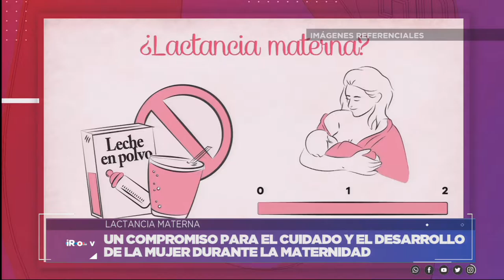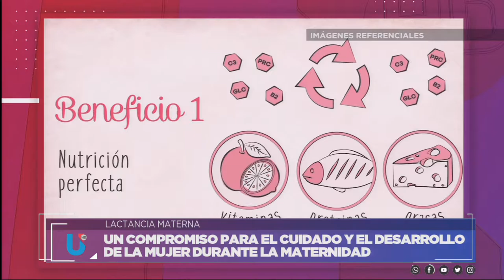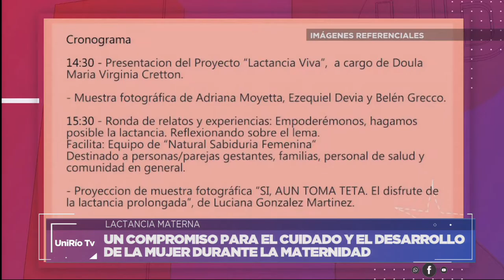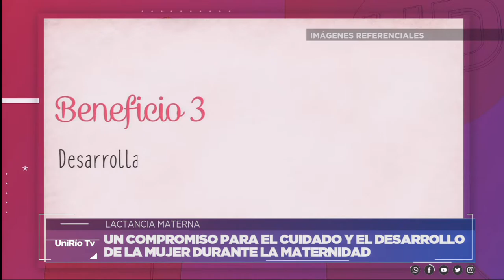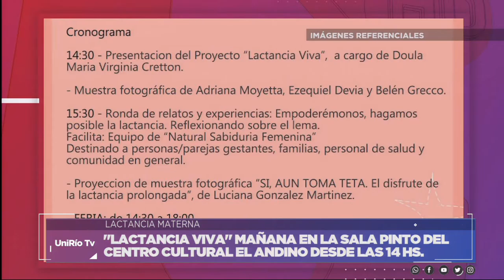LACTANCIA MATERNA - MARÍA VIRGINIA CRETTON